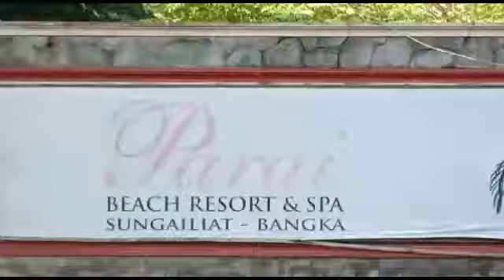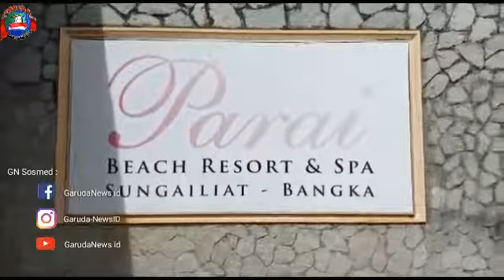Beautiful Island From Beautiful Worlds